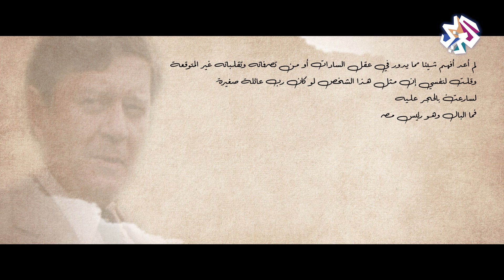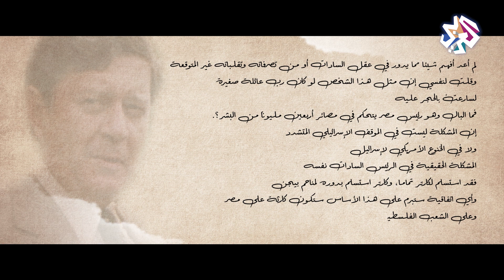" سأوقع على الاتفاق دون أن أقرأه " .. هذا ما قال السادات بشأن اتفاق كامب ديفيد